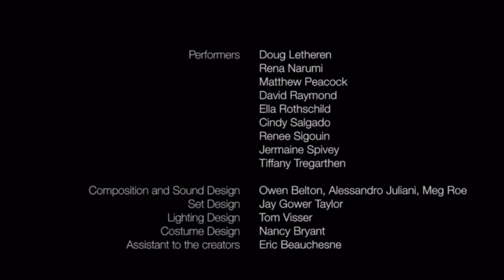Revisor - Crystal Pite - Jonathon Young / Teaser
▸︎ Quand la corrosive satire sur le pouvoir de 𝙂𝙤𝙜𝙤𝙡 tombe dans le viseur des nouveaux maîtres de la danse-théâtre.

▸︎ C’est au cours de sa carrière d’interprète chez William Forsythe que 𝘾𝙧𝙮𝙨𝙩𝙖𝙡 𝙋𝙞𝙩𝙚 a su acquérir une acuité de la pensée et une rigueur du geste qui font d’elle une chorégraphe hors pair. La Canadienne l’a démontré en signant, pour le Ballet de l’Opéra de Paris, la fresque « The Season’s Canon ». Et la dernière création avec sa compagnie, « Betroffenheit »*, a marqué un sommet dans la fusion danse-théâtre, en collaboration avec le metteur en scène 𝙅𝙤𝙣𝙖𝙩𝙝𝙤𝙣 𝙔𝙤𝙪𝙣𝙜.
Ne laissant rien au hasard, Pite et Young creusent jusqu’à sa racine la relation danse-parole.

▸︎ Aujourd’hui, ils portent le fameux « Revizor » de Gogol vers des horizons contemporains, toujours aussi satiriques. Telle une partition musicale, les mots se fondent dans une gestuelle sarcastique et grotesque. En s’emparant du genre de la farce, ils en dévoilent toute la cruauté sous-jacente.

🎭 ❝𝙍𝙚𝙫𝙞𝙨𝙤𝙧❞
👥 Crystal Pite - Jonathon Young - Kidd Pivot
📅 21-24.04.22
🕗 15H - 19H ou 20H [selon date]
⌛️1H30
📍Théâtre de la Ville - Hors les Murs à @La_Villette

CRÉÉ PAR Crystal Pite, Jonathon Young

TEXTE JONATHON YOUNG // CHORÉGRAPHIE & DIRECTION CRYSTAL PITE // MUSIQUE ORIGINALE & ENVIRONNEMENT SONORE OWEN BELTON, ALESSANDRO JULIANI, MEG ROE // SCÉNOGRAPHIE & CONCEPTION LUMIÈRE RÉFLÉCHISSANTE JAY GOWER TAYLOR // COSTUMES NANCY BRYANT // LUMIÈRES TOM VISSER // ASSISTANT À LA CRÉATION ÉRIC BEAUCHESNE // DIRECTION VOCALE MEG ROE // COMÉDIENS EN VOIX OFF KATHLEEN BARR, RYAN BEIL, ALESSANDRO JULIANI, NICOLA LIPMAN, SCOTT MACNEIL, GERARD PLUNKETT, MEG ROE, AMY RUTHERFORD, JONATHON YOUNG
AVEC 9 INTERPRÈTES

* PRÉSENTÉ EN 2017 AU THÉÂTRE NATIONAL DE LA COLLINE, DANS LE CADRE DE LA PROGRAMMATION HORS LES MURS DU THÉÂTRE DE LA VILLE-PARIS.